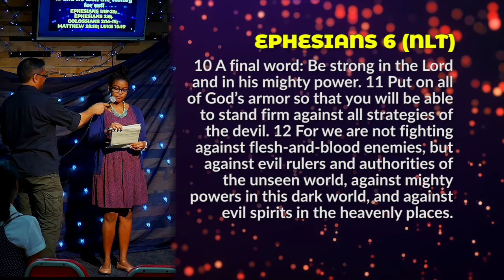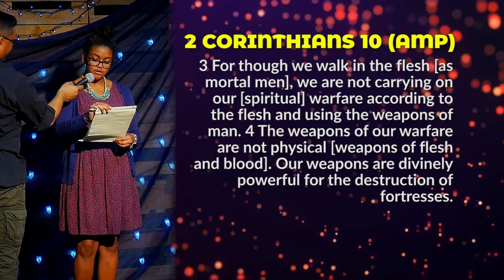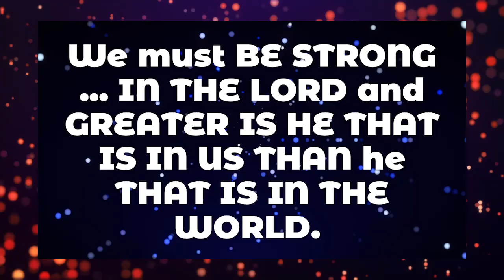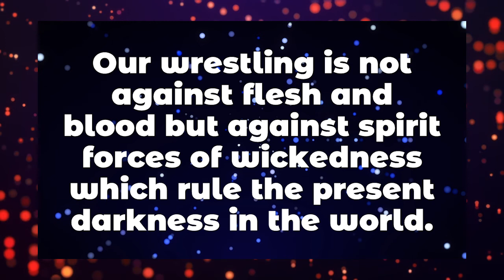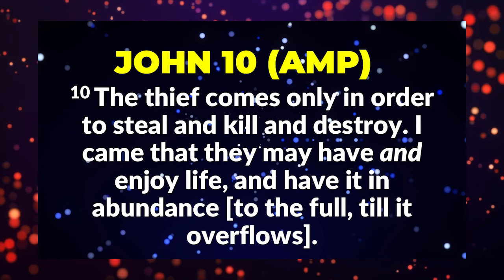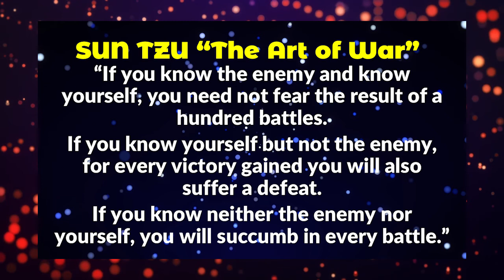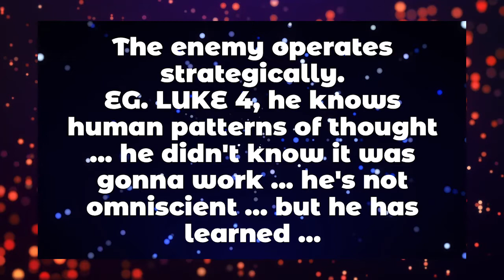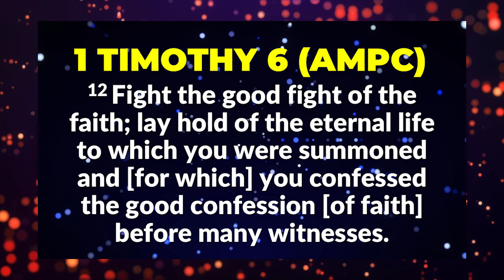"Spiritual Warfare" - Michelle Ramcharan - Saturday, June 2, 2018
"We're all involved in Spiritual Warfare ... let's learn how to use what God has given us more effectively."

Robin & Michelle Ramcharan are the pastors of the church that meets "In The River," First Floor, Wellness House, #9 Naparima Mayaro Road, Cocoyea, San Fernando, Trinidad & Tobago.
"In The River" is a non-denominational, charismatic community of believers in Jesus Christ.
We believe the Word of God teaches us to go into all parts of the world and to empower people to live the way that Jesus lived, and to do the works that He did.
Our Vision is to see God's Will done on Earth - in our lives, homes, communities and nation - as it is in Heaven.